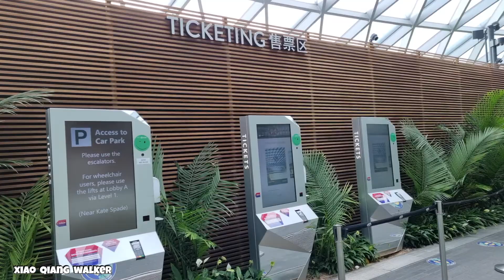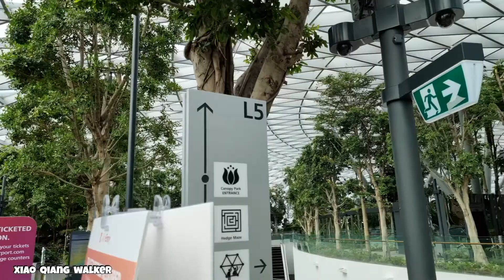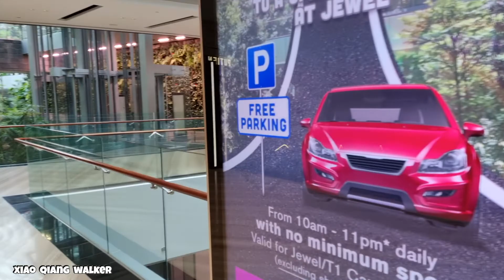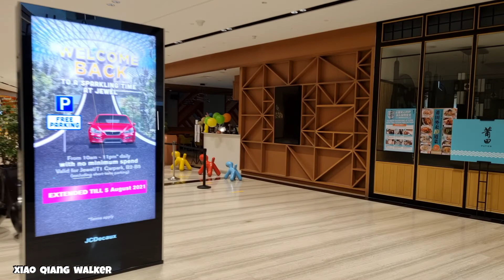Singapore City Tour | Jewel Changi Airport | 新加坡樟宜机场 | July 2021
Gimbal: Hohem iSteady X